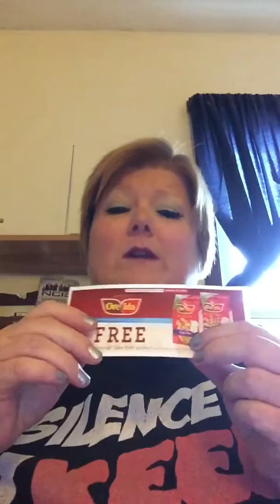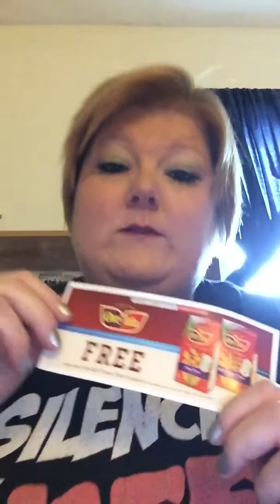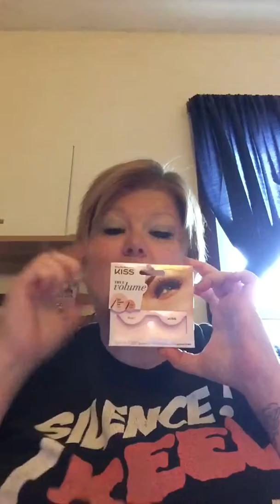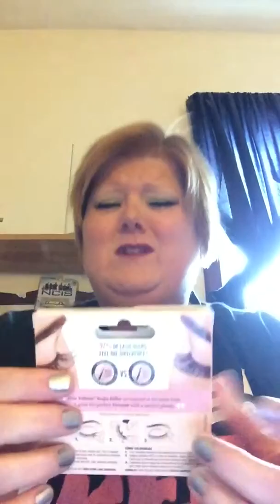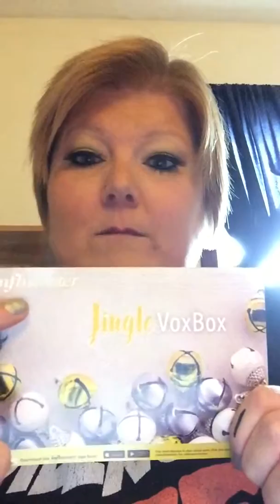Influenster JingleVoxBox Review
I received this product for free in exchange for my honest review.